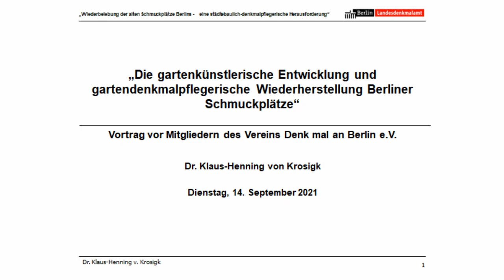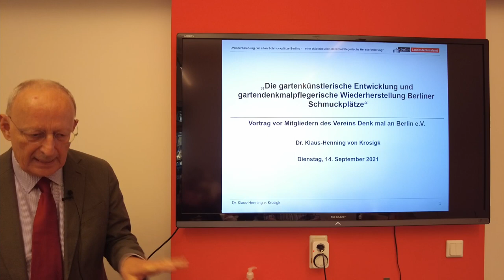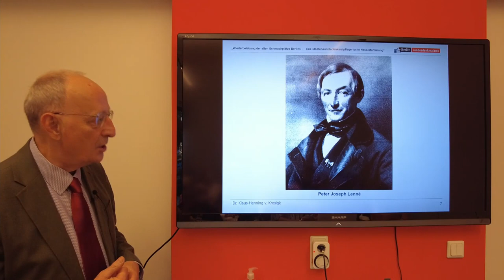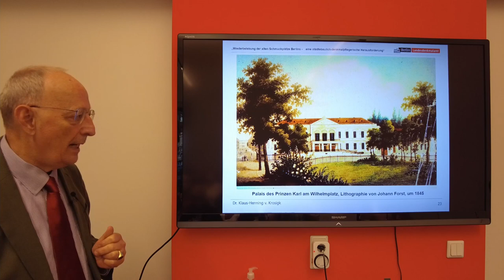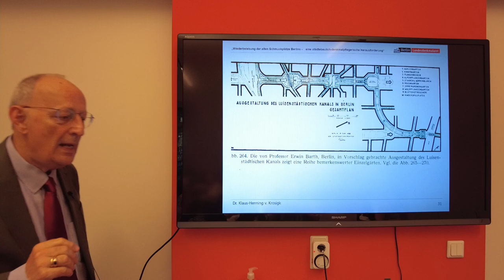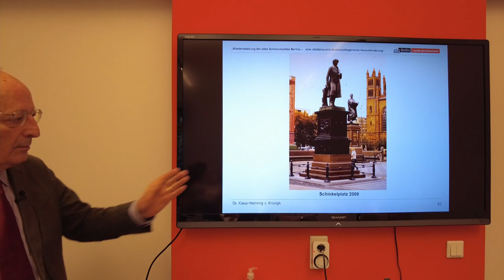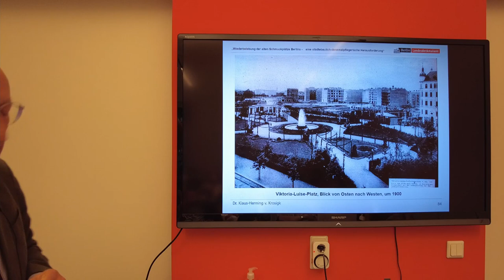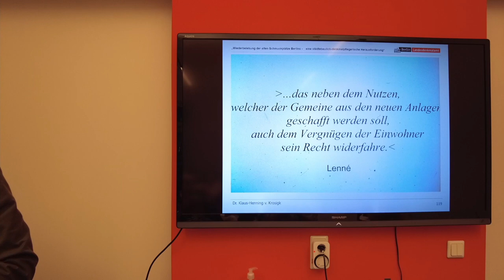Vortrag Schmuckplätze Dr. von Krosigk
Am 14. September hat Klaus-Henning von Krosigk, Landesgartendenkmalpfleger a.D., einen Vortrag über Berliner Schmuckplätze in der Geschäftsstelle unseres Vereins gehalten.
Viele der von ihm vorgestellten Plätze sind unter seiner Leitung nach historischem Vorbild  wieder hergestellt worden. Der Vortrag führt uns durch die Geschichte der Rekonstruktion ausgewählter Berliner Schmuckplätze. Herr von Krosigk weiß unterhaltsam aus seinem großem Erfahrungsschatz zu berichten.